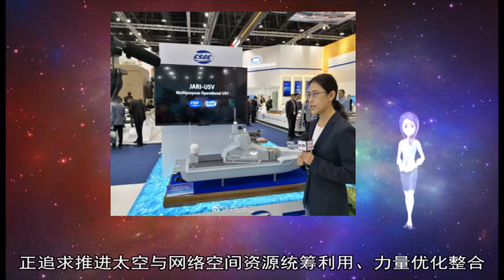军事新闻-军人要给孩子让座？瑞士火车“争座之战”引争议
《军事新闻》《中国新闻》《世界新闻》【环球时报综合报道】 一场火车上的“争座之战”经媒体披露后 在瑞士引发一场辩论  据瑞士《20分钟报》19日报道 在17日晚从苏黎世开往弗莱堡的一列火车上 因为乘客超员而上演一起“军人和孩子谁该坐着”的激烈争论 报道称 当时一节车厢里有不少旅客站着 其中包括4个家庭的7个孩子 车厢里同时坐着一些身穿军装的士兵 发现情况的乘务员通过广播要求军人将座位让给孩子 “但是沉默过后 竟没有一个士兵起立 ”乘客卡门和她的孩子觉得很吃惊 她与军人展开争论 要求后者服从乘务员安排让出座位 但是另一位乘客却反驳她说 军人也为国效力 并没有义务给别人让座 经过30多分钟的争吵 8名士兵最终腾出自己的位子 让7个孩子坐下了 事后卡门依然觉得很窝火 “在长达一个半小时的旅途上 我们竟然要与二三十岁的健壮士兵辩论才能说服他们把座位让给3到12岁的儿童 这实在有点夸张 ”  该事件引发坊间及媒体热议 瑞士联邦铁路公司不希望做出特别表态 他们称 在车厢座位不够的情形下 乘务员有权根据自己的判断要求某些乘客让座 但这没有具体标准  瑞士国防部则为没有主动让座的士兵打抱不平 军方发言人阿尔曼称 法律规定军人仅凭证件就可乘坐火车 且与其他乘客同样享有一个座位 没有明文规定要求军人更应让出座位 阿尔曼还称 联邦铁路公司每年因运输士兵从军方得到超过4000万瑞士法郎(约合2 7亿元人民币)的财政资金 他的言下之意似乎是铁路公司更不应该在这种情况下“欺负”军人 (潘亮)
 AD_SURVEY_Add_AdPos(#7000531#) 2018年10月中旬 美国空军太空司令部举行的“施里弗-2018”太空战演习 是继“施里弗-2009”“施里弗-2010”之后又一次把提高遂行一体化太空与网络作战能力作为重要目标的太空战演习 这不仅凸显了太空与网络空间战略价值重大 同时也表明“天网一体”作战将成为制胜未来战争的关键 关乎一个国家战略安全与国防和军队建设全局  太空与网络空间成为大国战略博弈的新焦点 当今世界 太空与网络空间在国际政治、经济、军事、科技甚至综合国力竞争中的战略地位显著上升 影响着一个国家安全与发展大局 世界主要国家竞相从战略高度谋划参与太空与网络空间竞争 围绕太空与网络空间的发展权、主导权、控制权的争夺愈演愈烈 美国为谋求绝对军事优势 加紧实施“第三次抵消战略” 加快发展太空与网络空间军事力量 有可能改变战略攻防格局 进而打破全球战略平衡 2017年8月 美国国防部启动了将网络司令部升级为一级联合作战司令部的流程 2018年5月 美军网络司令部完成升级 成为美军第十个联合作战司令部 所辖网络任务部队数量达到133支 总人数约6200人 目前 美国正计划将分散于空军以及海军、陆军、国家侦察局等部门的太空力量合并组建成一支独立的太空部队 以全力支撑其《国家安全战略》中太空霸权主义战略目标的实现  太空与网络空间成为制胜未来战争的关键领域 随着世界新军事革命加速发展 特别是伴随战争形态加快向信息化智能化演变 太空战与网络战不仅已成为重要作战样式 更是夺取制天权与制网权、支撑联合作战、决定战争胜负的关键因素 太空与网络空间力量既独立遂行作战任务 又支援其他领域作战行动 对战争进程和结局具有决定性影响 伊拉克战争、俄格冲突、利比亚战争、叙利亚战争等几场局部战争 作战行动往往首先在太空与网络空间展开 被剥夺了信息能力的一方基本毫无招架之力 “微乎微乎 至于无形；神乎神乎 至于无声 故能为敌之司命 ”未来战争中 不掌握制天权与制网权 可能连敌人在哪、何时发起攻击、怎么被打败的都不知道 很多作战力量可能还没有使用就瘫痪了或者偏瘫了 美国升级网络司令部为一级联合作战司令部以及正在推动的太空部队独立成军 正是其积极备战网络与太空战争 争夺“制网权”“制天权”迈出的重要步伐  太空与网络空间在未来作战中多层次相互交织 众所周知 几乎所有的太空行动都依赖网络空间 而网络空间的某些关键功能也只有通过太空行动才能提供 正是由于太空部队无法身置太空 太空部队的作战行动主要在网络空间进行 网络攻击变成对卫星等太空资产以及地面支持系统实施隐蔽“软杀伤”的重要手段 应对网络攻击 卫星等太空资产以及地面站等关键基础设施存在一定的脆弱性或易损性 如攻击者可通过网络电磁干扰、网络接入、黑客入侵、信息欺骗和干扰、病毒感染传播、数据盗取、渗透性延伸攻击、拒绝服务攻击等多种手段 扰天基网络、断天基链路、瘫卫星地面测控与数据中心、破地面应用终端 太空和网络空间正越来越紧密地联系在一起 特别是在未来作战中 二者将不可避免地多层次相互交织 通过多种网络攻击手段 秘密遂行太空无烟战争 或许会成为未来太空及其地面支持与应用战场的主要形态  天网一体关乎一个国家战略安全与国防和军队建设全局 天网一体的关键 在于以新的天网一体作战概念和思想为指导 重点实现天网情报信息一体、天网攻防手段一体 以支撑多域联合作战、保障国家战略安全 伴随宇航技术、信息化智能化技术以及太空网络技术的快速发展 天网一体作战能力将是未来联合作战体系的重要支撑 是维护国家主权、安全、发展利益的新型力量 是抢占国际竞争优势的战略拳头 当前 美军太空与网络空间作战力量正在整合 以执行多域作战任务 “施里弗-2018”太空战演习的主要目标即是探索各种综合指挥和控制框架 以利用空中、太空与网络能力支持全球和区域作战 确定太空和网络空间在多域冲突中的战略与战术作用 研究如何利用国际、民用、商业等多种手段遂行一体化太空与网络作战 2018年8月 日本也宣布成立了太空和网络空间委员会 以强化网络和太空一体化能力 很显然 这些国家已经注意到太空与网络空间军民结合紧密、平战一体明显、技术兼容广泛 正追求推进太空与网络空间资源统筹利用、力量优化整合 以天网一体助推构建一体化的国家战略能力  【环球网军事3月4日报道】据德国《亮点》杂志3月3日报道 俄罗斯的“锆石”高超音速导弹要比西方专家认为的快得多 也致命得多 该杂志记者戈尔诺特·克拉姆佩尔指出 用它摧毁像五角大楼这样的目标 五分钟就够了  该杂志写道 “俄罗斯的‘锆石’高超音速导弹要比西方认为的快得多